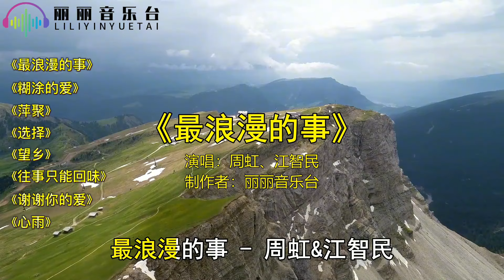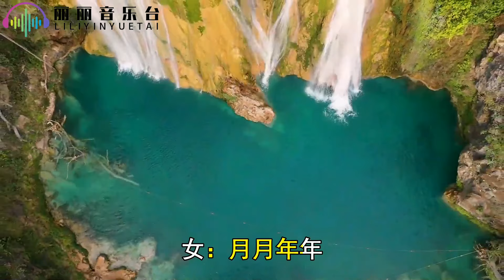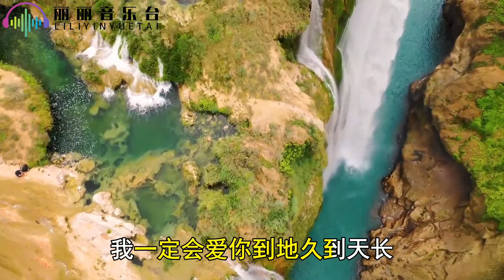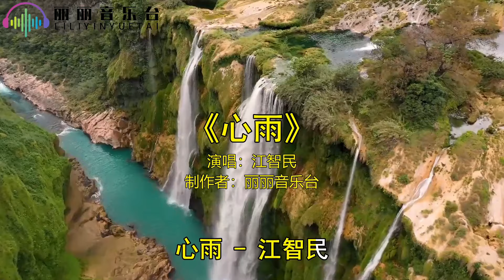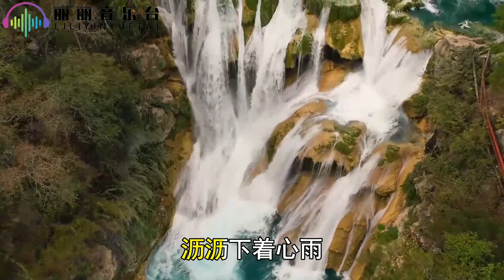周虹《最浪漫的事》《糊涂的爱》《萍聚》《选择》《望乡》